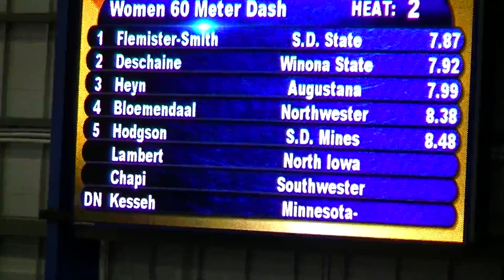NWC Track and Field – Women’s 60 M – Heat 2 @ SDSU Classic 2017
Running for Northwestern College: Devin Bloemendaal (8.38)